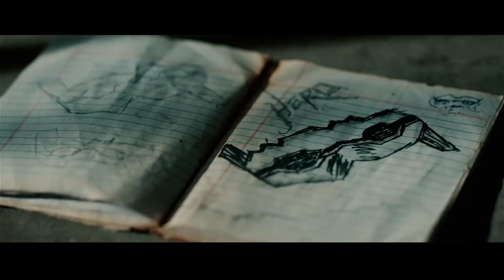AMARAN CONCEPT TRAILER (HINDI) | Ulaganayagan Kamal Haasan | Sai Pallavi Sivakarthikeyan | Rajkumar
Amaran : A gripping tale of love, sacrifice, and the fight for justice."

Set to hit theaters this Diwali, Sivakarthikeyan’s Amaran – a film inspired by real-life events – has generated significant buzz and anticipation. The addition of Sai Pallavi to the cast has only heightened interest in the project.

In an exciting development, the theatrical trailer for Amaran is confirmed to be released tomorrow at 6 PM in all major languages, including Telugu. The anticipation is palpable, and fans are eager to see how the promotional material will amplify the excitement.

Starring: Sivakarthikeyan, Sai Pallavi
Director : Rajkumar Periasamy
Banner:  Raajkamal Films International & Sony Pictures International Productions
Produced by : Kamal Haasan, Sony Pictures International Productions, R. Mahendran
Co- Produced by: Vakil Khan (God Bless Entertainment)
Cinematographer:  CH Sai
Action:  Stefan Richter
Editor:  R. Kalaivannan
Dance Choreography:  Sherif
Production Design:  Rajeevan
Costume designers: Amritha Ram, Sameera Saneesh, V. Sai
Make Up :  Altaf Assu Mammoo, U K Sasikumar
Dialogue Writer:  Rajkumar Periasamy
Stills:  D.Narendran
Publicity Designer: Kabilan
Subtitles - Rekhs
Sound Designer: Sync Cinema
Sound Mixer : Kannan Ganpat
VFX: Unifi Media
DI: Pixel Light Studio
Production Controller:  M. Senthel
Associate Director:  Naveen Senthilnathan
Digital Marketing : Magizh Mandram
Executive Producer: S. Disney

At Bollygrad Studioz, our conceptual trailers creatively remix existing film footage to craft fresh, imaginative previews.

Credits:
     Link to Video:    • No Copyright Epic Teaser Trailer Back...

EDITOR - Sajad
GD-  Akash

Uploaded By Sneha Singh